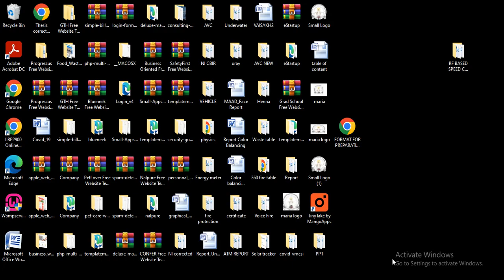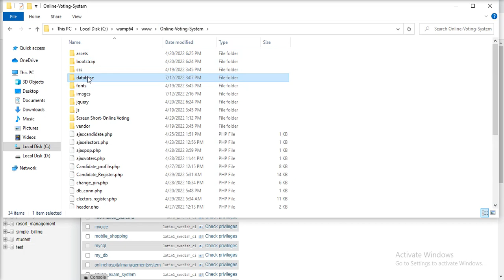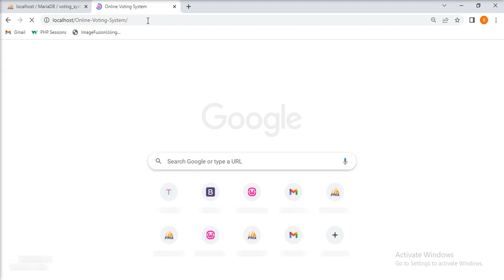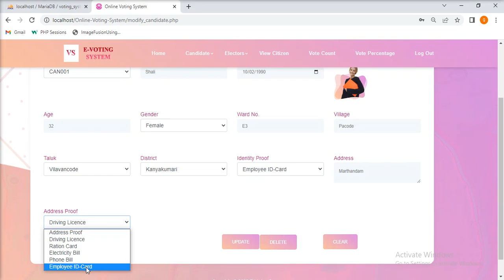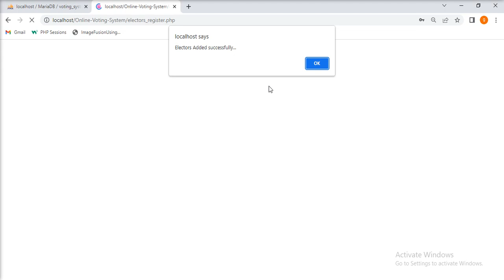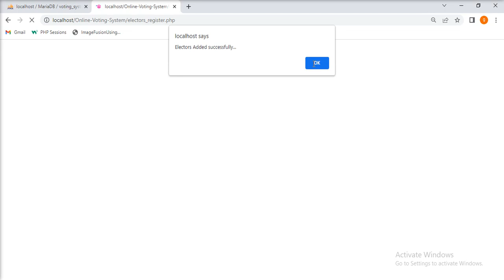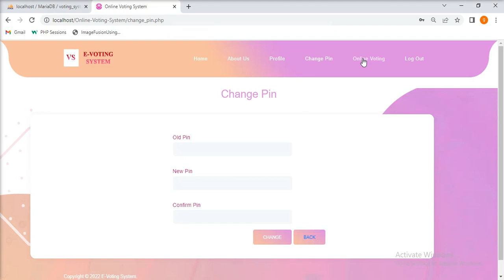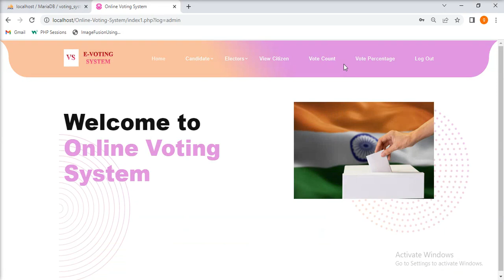Online Voting System using PHP